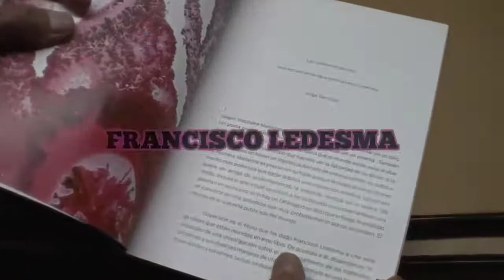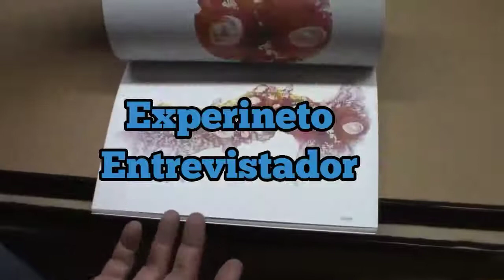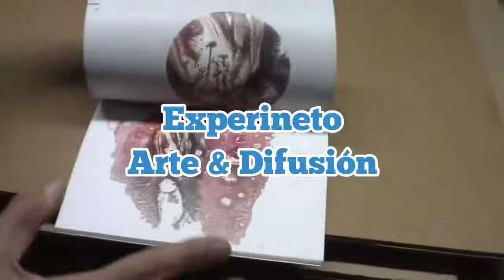Entrevista 2 con Ernesto Díaz Olvera